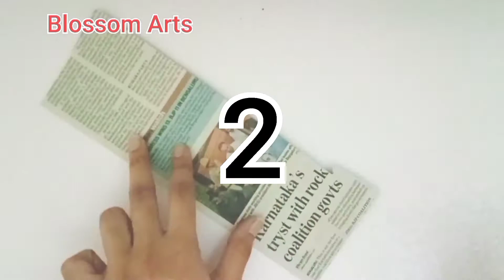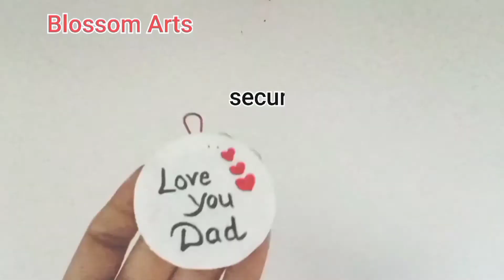5 Easy Diy Gift Keychain Ideas |How to make Keychain |Handmade Birthday Gifts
5 Easy Diy Gift Keychain Ideas | Gift Ideas |How to make Keychain |Handmade Birthday Gifts